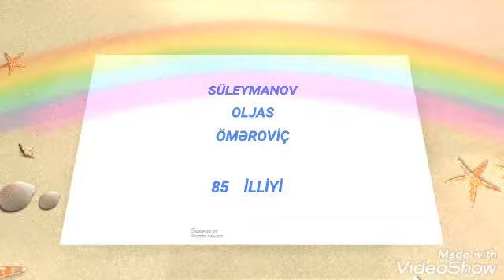Zaqatala mks- Sumaylı kənd kitabxana filialı-Oljas Öməroviç-85